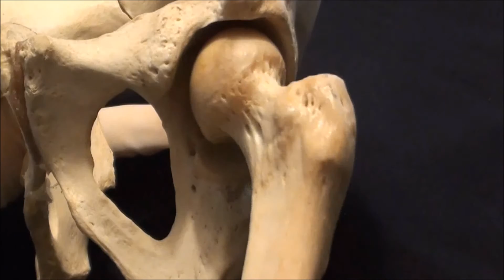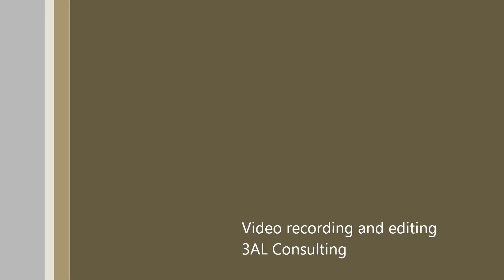The Pelvis - pelvic girdle - Anatomy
This video includes basic description of the pelvis. It includes description of linea terminalis pelvis (pelvic brim), true vs. false pelvis, greater and lesser sciatic notches/foramina.